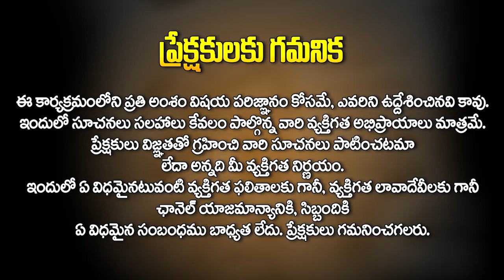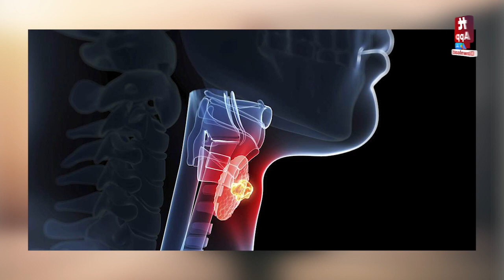ఆ ఆసనాలవల్ల థైరాయిడ్ ఉన్నవాళ్ళకి చాలా మేలు జరుగుతుంది..! || Swathi Yoga Tips@AkarshaHealth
ఆ ఆసనాలవల్ల థైరాయిడ్ ఉన్నవాళ్ళకి చాలా మేలు జరుగుతుంది..! || Swathi Yoga Tips @HitTVHealth